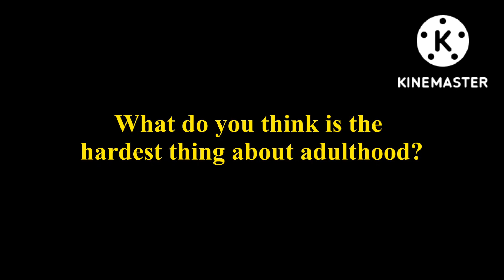The full story of JayJay (Updated)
removed one of the 2 toddler videos